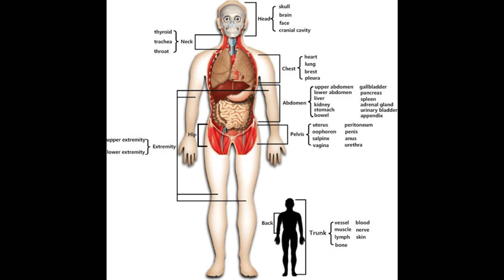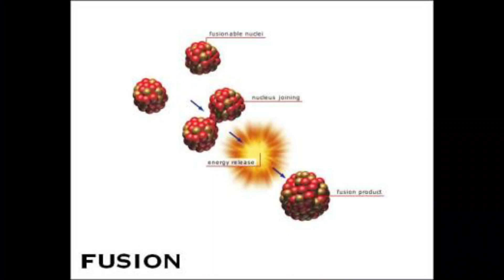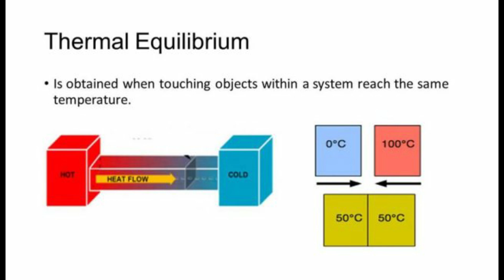love letter || SCIENCE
lovers ko lagi sadai valentine!!!